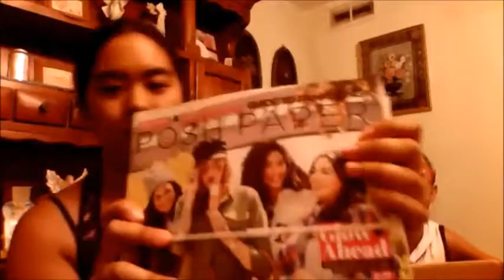Perfectly Posh Unboxing Transition Kit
Curious about what products came in the Perfectly Posh Fall / Winter Transition Kit? Watch my live facebook unboxing video to learn more about the products that came in the kit!

Happy Poshing!